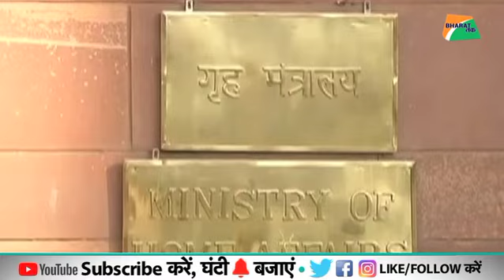पाकिस्तान आखिर चाहता क्या है? | Bharat Tak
लाइन ऑफ कंट्रोल और इंटरनेशनल बॉर्डर पर पाकिस्तान एक साथ दोहरी साजिश रच रहा है। ये खुलासा हुआ है गृहमंत्रालय को भेजे बीएसएफ के खुफिया इनपुट से। जानकारी के अनुसार भारतीय सेना के ऑपरेशन ऑल आउट की वजह से सर्दियों में आतंकी घुसपैठ कराने में नाकाम रहा पाकिस्तान अब गर्मियो में बड़ी आतंकी घुसपैठ की फिराक में है। सीमा पर फायरिंग की आड़ में आतंकियों को बॉर्डर पार कराने के लिए उसने पूरी तैयारी कर रखी है। इसके लिए पाकिस्तान ने अपनी 62वीं इन्फेंट्री की संख्या को मार्च और अप्रैल के महीने में LoC पर कई गुना बढ़ा दिया है। सूत्रों के अनुसार सीज़फायर उल्लंघन के लिए पाकिस्तान ने 210 से ज्यादा ट्रूप्स की संख्या LoC पर बढ़ाई है। इसके अलावा पाकिस्तान ने 14 नए आर्मी पोस्ट भी बनाए हैं। इन पोस्टों के जरिए पाकिस्तानी सेना फायरिंग की कोशिश में है। बीएसएफ ने गृह मंत्रालय को जो रिपोर्ट सौंपी है उसमें बताया गया है कि पाक रेंजर्स को पाकिस्तानी सेना लगातार मदद कर रही है। पाकिस्तानी सेना के अधिकारी और जवान पाक रेंजर्स के साथ राजस्थान इंटरनेशनल बॉर्डर के उसपार रेकी करने के लिए लगातार आ रहे हैं। आपको बता दें अमूमन पाक आर्मी इंटरनेशनल बॉर्डर पर नहीं रहती है, इन जगह पर पाक रेंजर्स ही तैनात रहते हैं। लेकिन अब पाकिस्तानी सेना भी अंतरराष्ट्रीय बॉर्डर पर कई जगह अपने स्थाई बंकर और प्वाइंट बना रही है।